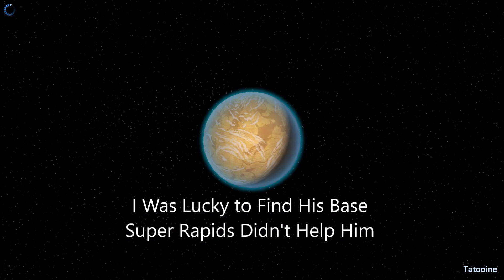Star Wars Commander-Rebels-The Muppet Show is Attacking My Base-41K Contraband Haul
I found this defense in my older replays (March 2017), this player has been harassing my base for a while, I don't think he's ever beaten me, but he's been trying hard, it's always fun to watch face-plants like this one. There is one more thing, I played last nite for a while -Mea Culpa ;)- and I'm glad I did. I found his base, first time ever. This guy is always online (if you know what I mean), for some reason I stumbled on his little base and he was loaded. P.S. even his "Super" Rapids didn't stop me from robbing him-Enjoy!